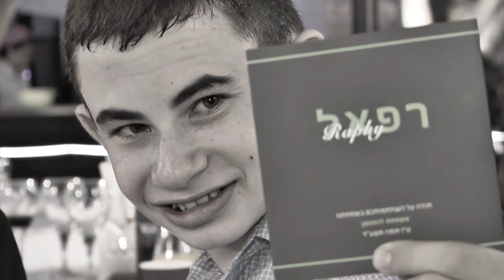highlights froms the bar mitzvah of raphy lustman